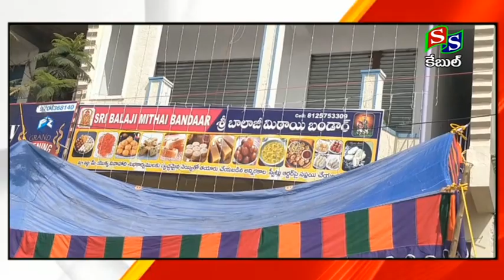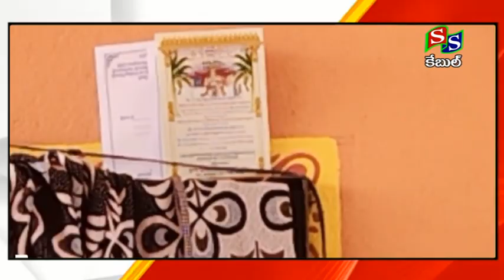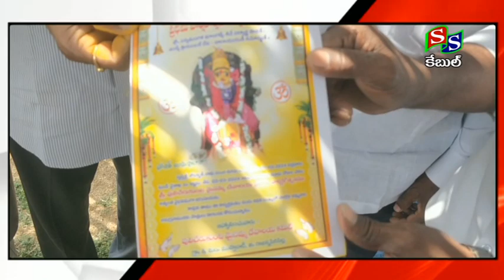SS CABLE NEWS SRCL// 29- 02- 2024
ధార్మిక కార్మిక క్షేత్రం _రాజన్న సిరిసిల్ల జిల్లా వార్తల సమాహారం ఎస్ ఎస్